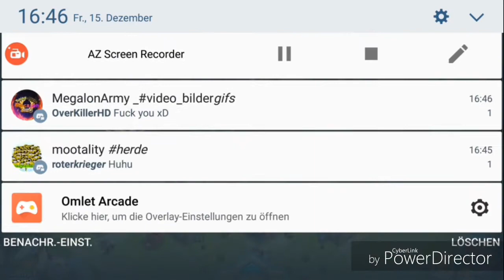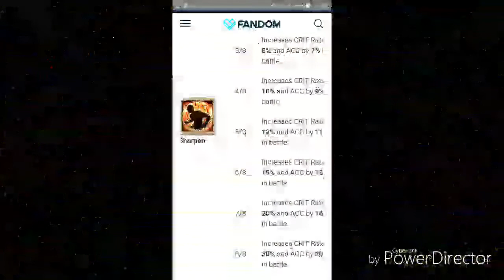OP AS FUCK WINTERUPDATE 2017!!!ALLE INFOS|Castle Clash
Hier bekommt ihr alle infos zum neuen update^^
Like,Abo und Kommentar wäre nett danke:)